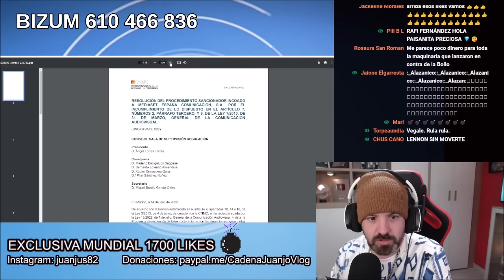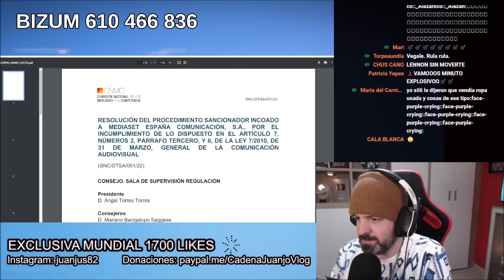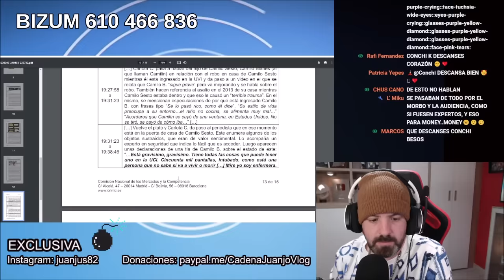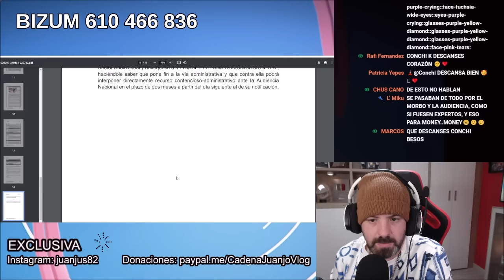Multa histórica para telecinco de ÚLTIMA HORA! Mediaset España tiembla